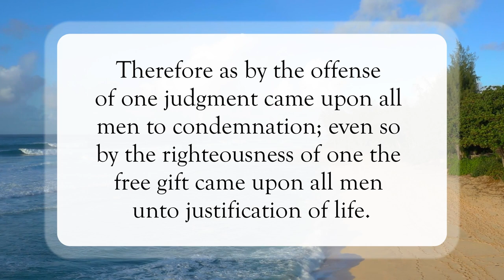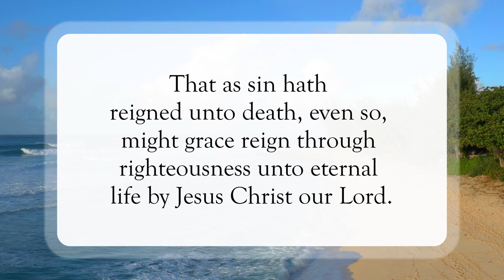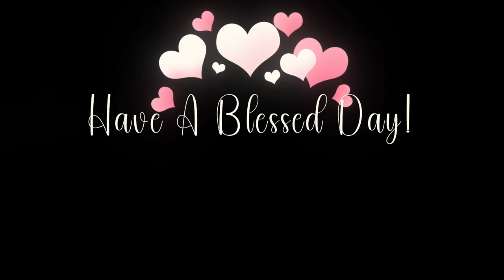Grace Much More Abound🙏🏽WordofGod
Scripture of the Day! Grace Much More Abound!